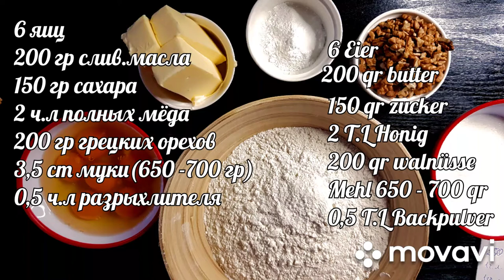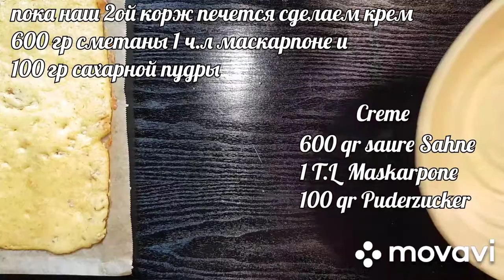Торт Кутузов Kutuzov Torte Кутузов tortkutuzovновогодний торт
Рецепт

Тесто
6 яиц
150 гр сахарного песка
200 гр сливочного масла
0,5 ч.л разрыхлителя
2 ст.л мёда
200 гр грецких орехов
3,5 - 4 ст муки.

Крем

сметана 30 % 600 грамм
1 ст л маскарпоне
100 гр сахарной пудры.

печь при темп.180 - 190 градусов